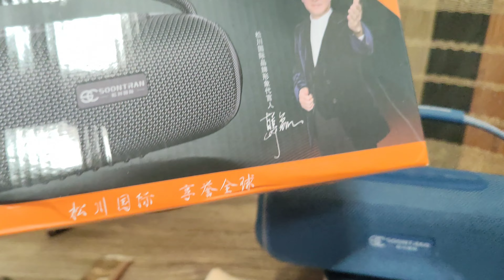Портативная акустика колонка Soontran M2. Неподдельная альтернатива jbl. Звук фона из колонки.